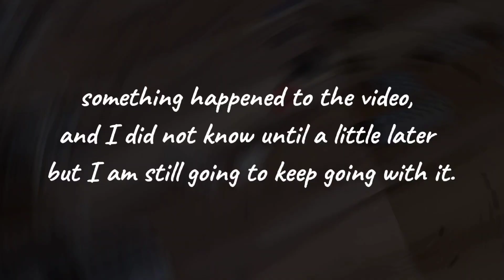Emperor Palpatine's Shuttle Set #8096